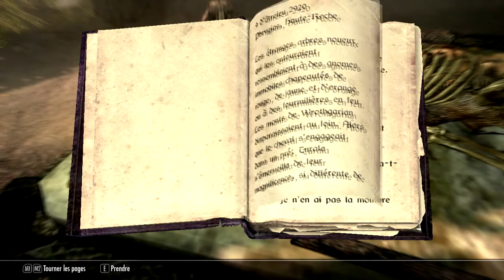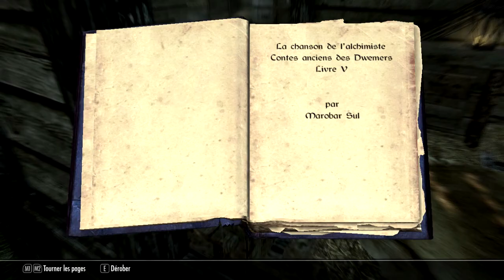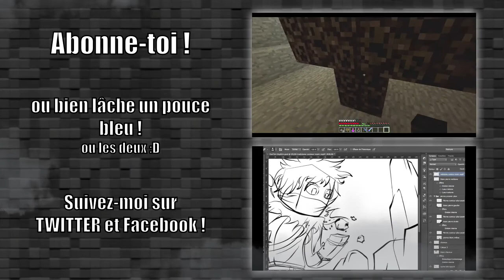[FR] SKYRIM Legendary Edition PC Ep.2: Scène de ménage et papillonnage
Lis la description c'est super intéressant :D

Me voici sur Skyrim 4 ans après sa sortie, je découvre réellement le jeu autrement qu'à travers de nombreux let's play de youtubeurs :D Juste pour le plaisir, soyez à mes côtés lorsque les dragons me boufferont et lorsque la neige me gèlera ;)
Un boulet qui fait du tourisme dans un pays de nordiques, je vais prendre cher !